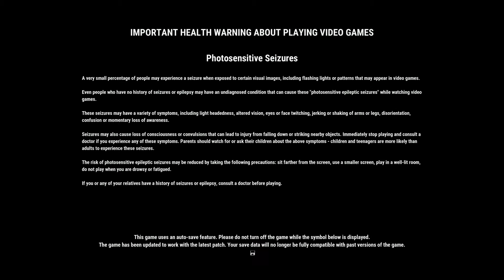Just Cause 4_20210627154625